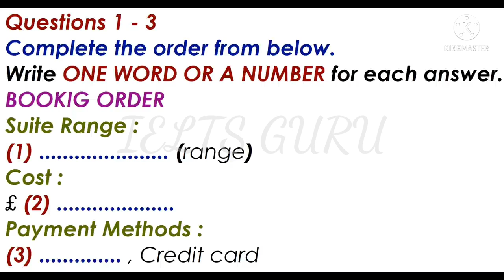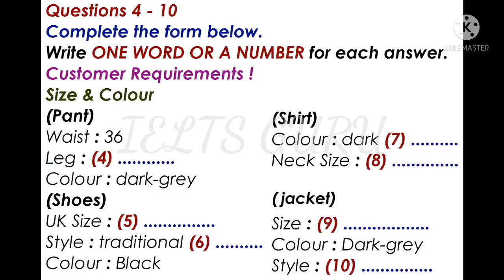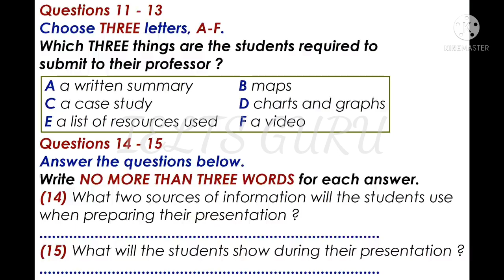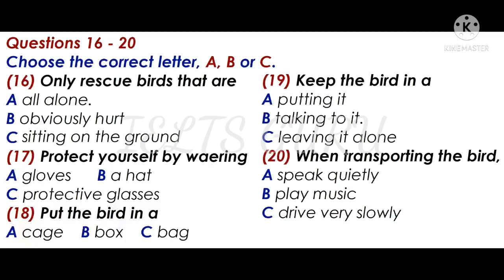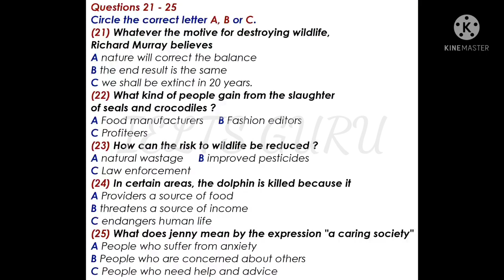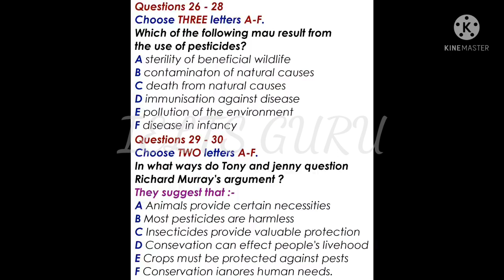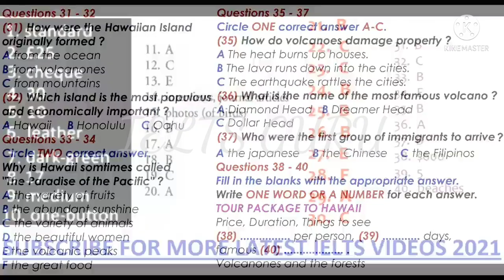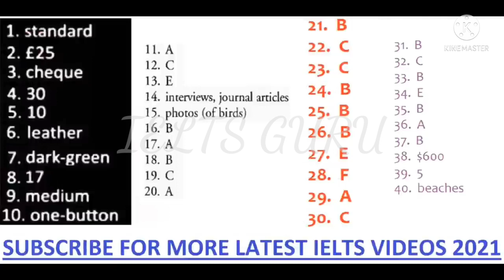IELTS listening test with answers